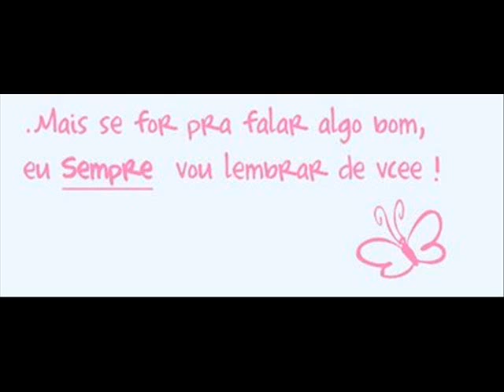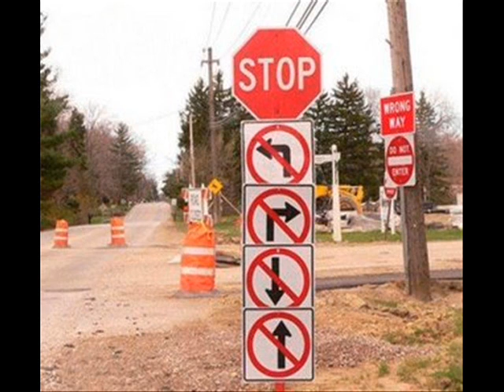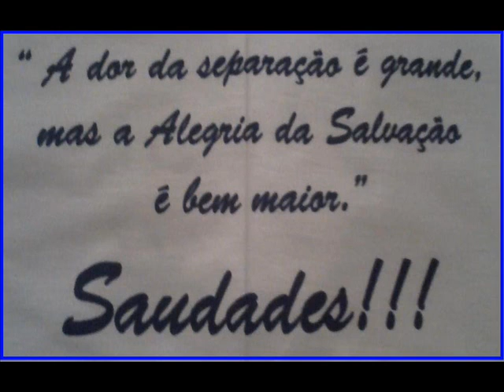LUCAS CHIARETTI... Amigos para sempre "17"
... E para você grande amigo das horas de alegria em que eu mais queria,
tú estavas lá na hora certa pronto a me amparar e a minha cruz aliviar ...
Impossível ignorar a saudades que tomou conta de seu lugar. Deus te deu asas de anjo para voar !
E num canto do céu um dia vamos nos reencontrar ... ∞

"TE AMO MUUUITO AMIGOOO"